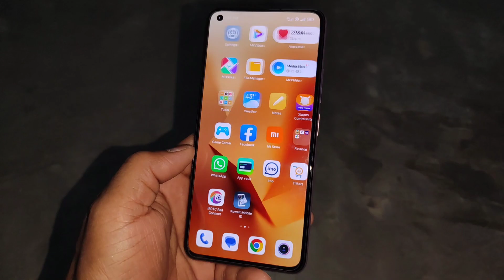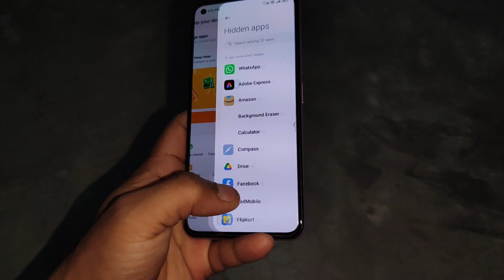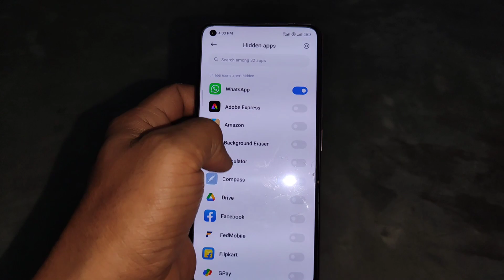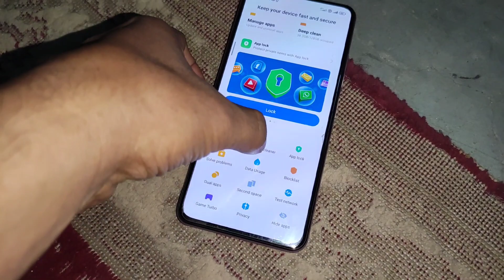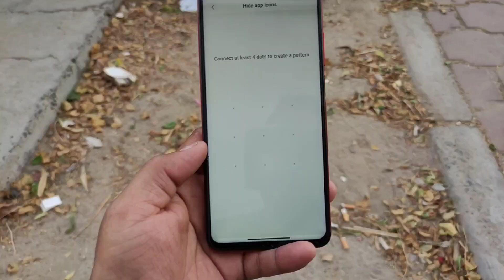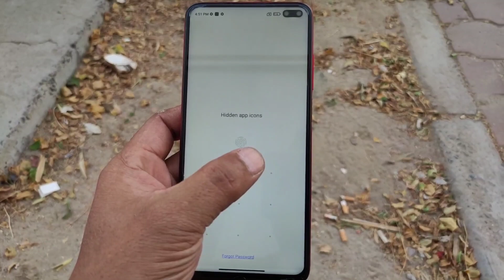How to hide apps on android | How to Hide Apps On Redmi Poco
Hi Guys
I am Shami

How to Hide Apps In Miui 14 | ऐप्स को कैसे hide करे | Redmi Poco Hidden apps settings
how to enable hide apps in MIui 14
how to enable hide apps in redmi poco smartphone
How to Hide Apps On Android Miui 14
How to Hide Apps On Redmi Poco